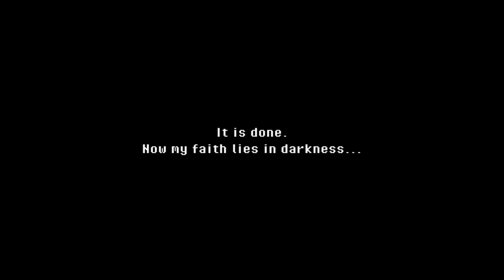На андроид 2д ➲ Super Dark Deception Demo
На телефоне 2д ➲ Super Dark Deception Demo